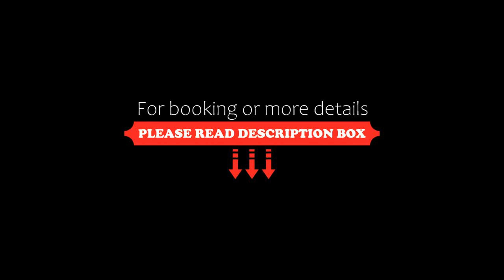Baly Hotel, Hue, Vietnam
About Property:
You're eligible for a Genius discount at Baly Hotel! To save at this property, all you have to do is sign in.
Located in the heart of Hue City, Baly Hotel operates a 24-hour front desk and provides comfortable rooms with free Wi-Fi access. The hotel also offers a restaurant.
Fitted with tiled flooring, air-conditioned rooms include a wardrobe, seating area, minibar and a flat-screen TV with cable channels. The en suite bathroom comes with a bathtub, hairdryer...
Property Type: Hotel
Address: 181 Ba Trieu Street, Hue, Vietnam
Searching For
1. Baly Hotel - Hue - Vietnam
2. Baly Hotel - Hue - Vietnam Address
3. Baly Hotel - Hue - Vietnam Rooms
4. Baly Hotel - Hue - Vietnam Amenities
5. Baly Hotel - Hue - Vietnam Offers and Deals
Audio Credit:
Track Title: Subway Dreams
Artist: Dan Henig